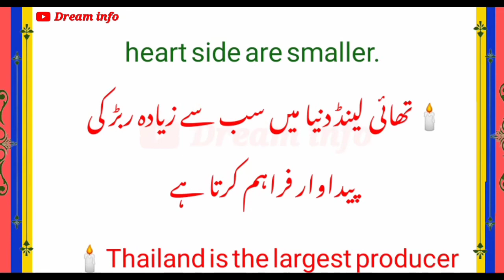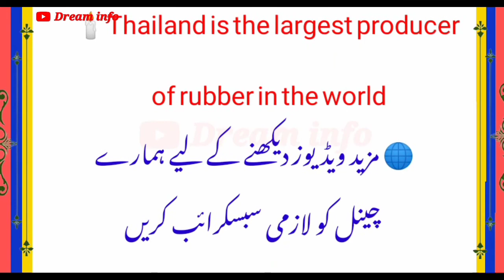do you know